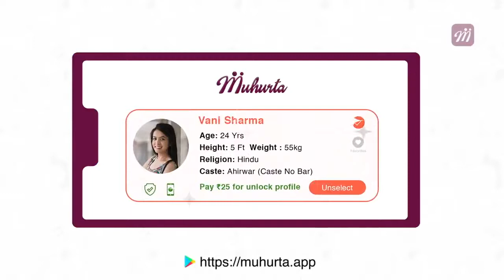Farmer Protest: Prayers organised for farmer at the Golden Temple: Watch|Oneindia News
The Shiromani Gurdwara Parbandhak Committee (SGPC) organised special prayers in support of protesting farmers. The prayers were organised at Sri Harmandir Sahib, also known as the Golden Temple, in Amritsar. Farmers mainly from Punjab and Haryana are protesting against Centre’s new farm laws in Delhi. As many as seven borders connecting Delhi with Haryana and Uttar Pradesh remained completely closed on Monday due to the ongoing farmers’ protest. The borders that are completely shut are Singhu, Tikri, Auchandi, Piao Maniyari, Mangesh, Jharoda and Chilla.